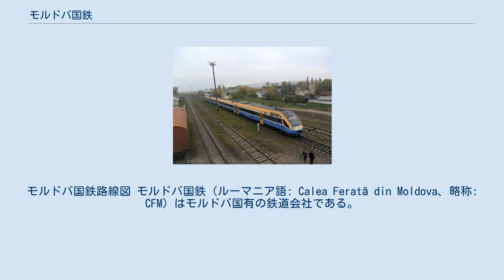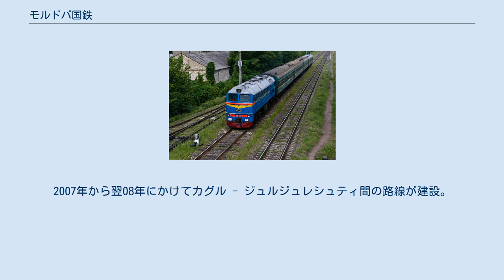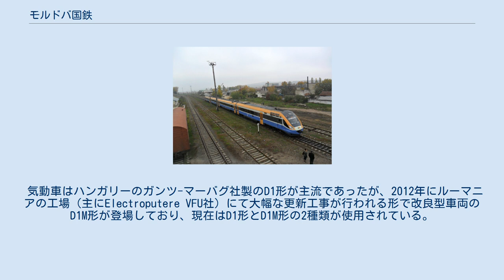モルドバ国鉄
モルドバ国鉄路線図 モルドバ国鉄（ルーマニア語: Calea Ferată din Moldova、略称: CFM）はモルドバ国有の鉄道会社である。
1,232kmの広軌路線および14kmの標準軌路線を有し、全線が単線非電化である。
 キシナウ駅 1871年8月28日にティラスポリとキシナウを結ぶ路線が開業したのが始まりである。
1875年6月1日にはキシナウ - コルネシュティ - ウンゲニ間を結ぶ鉄道が全線開通し、ルーマニア方面に接続するようになった。
路線を繋ぐエッフェル橋は露土戦争開戦3日前の1877年4月21日に開通された。
同年11月にはベンデル - バサラベアスカ - レニ - ジュルジュレシュティ間の路線が開業したほか、1893年から1894年にかけてリプカニ - オクニツァ - オタチ間、オクニツァ - バルツィ間、バルツィ - フロレシュティ - ルィブニツァ - コバスナ間の路線が開業した。
そして19世紀末頃までにはティギナ - ガラツィ - ルィブニツァ - バルツィ - ノワ・スリツァ間が開業されている。
 第一次世界大戦中にはバルツィ - ウンゲニ間が改修され、そこからブコヴァツ - レウシェニ - フシ - バサラベアスカ - プルト間が追加される形で再開している。
 1920年代初頭にはベッサラビアがルーマニアに併合されたことにより標準軌に改軌される。
戦間期の間にバサラベアスカ - カンテミール間およびレヴァカ - ズロチ - カイナリ間の路線が開業したが、後者は1944年の戦災により破壊された。
第二次世界大戦後にはモルドバ地域一帯がソビエト連邦の一部になり、再び広軌に改軌されることとなった。
1971年にはカンテミール - カグル間の路線が開業した。
 2004年には沿ドニエストル共和国内の全資産が沿ドニエストル鉄道（PŽD）へ移管された。
2005年には第二次世界大戦末期に破壊されたレヴァカ - カイナリ間の路線が再建。
2007年から翌08年にかけてカグル - ジュルジュレシュティ間の路線が建設。
2015年9月末には、キシナウ - ウンゲニ - ヤシ間の国際列車路線が開通された。
 D1形気動車 D1M形気動車 ストラセニ駅にて撮影 M62形ディーゼル機関車 ソ連および他の東側諸国で製造された車両が使用されている。
ディーゼル機関車はTE10形およびM62形が一般的ではあるが、旅客輸送にはチェコ製のChME3形が使用されることもある。
 気動車はハンガリーのガンツ-マーバグ社製のD1形が主流であったが、2012年にルーマニアの工場（主にElectroputere VFU社）にて大幅な更新工事が行われる形で改良型車両のD1M形が登場しており、現在はD1形とD1M形の2種類が使用されている。
 国内列車の他、キシナウからモスクワ、キエフ、ブカレスト方面などへ向かう国際列車が存在する。